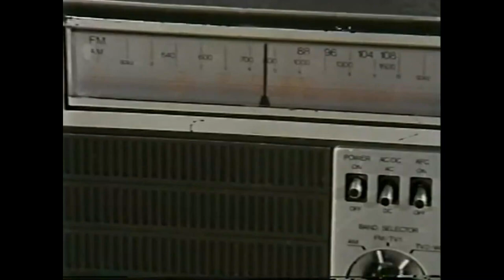Ross Porter & Dennis Weaver in the 1982 movie Don't Go To Sleep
I am having quite a week.  First Vin Scully was on the Fugitive (see my other post)  I was watching a old Made in 1982 for TV movie last night and found another nugget.
I am a big fan of Dennis Weaver, except he seems to more than his share of bad luck in his movies.  This time his bad luck has a “direct connection” to Ross Porter.  (Pardon the pun, but you will get it when you see the clip)